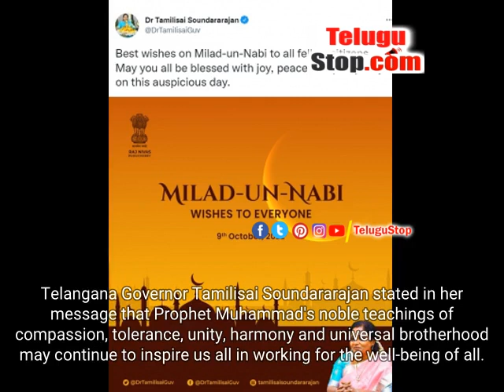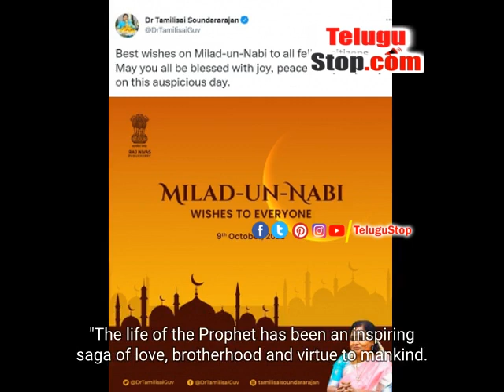Governors And Chief Ministers Of Telugu States Welcome Muslims On Eid Milad-un-Nabi | Telangana #